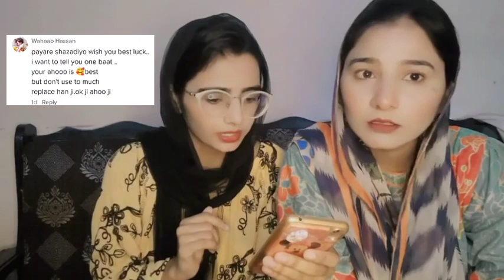Q&A TikTok Videos with Rano Cheno | Ayat shah vlogs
Pakistani Famous Tik Tok Stars Best Funny Videos 2021. Best new funny tiktok videos of pakistani tiktok stars 2021. Zulqarnain,usmanasim, Ch abrar, phoollu, sid mr rapper new funny tiktok videos 2022

Tik tok video,Tik tok funny video,Tik tok comedy videos,Tik tok funny videos,Tiktok Video,Tiktok funny video,Tiktok comedy videos,comedy videos,comedy video,Tiktok Prank Video,Tik tok new video,New Tik Tok comedy videos,comedy videos Tik tok video Siraj TV famous Molvi Malik Usman phoolukivinesTIKTOK TRENDING,Ek Toh Kam Zindagani,ek toh kum zindagani video song,pyar do pyar lo,Marjaawan - ek to kum jindagani by nora fahindNora fatehi,Neha kakkar,O Saki Saki Re Saki Saki Aa Paas Aa Reh Na Jaaye Koi Khwaahish Baaki,Tu aaja vi hawa banke boohey bariyan haaye boohey barian,Saki Saki Song Original Version,O Saki Saki Dance Video Nora Fatehi,sun meri shehzadi main tera shehzada,Tik tok india,Tiktok video,team07 TIKTOK video's new